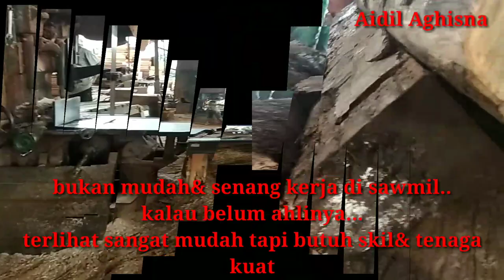ASIKNYA RAME-RAME SAMA2 BELAJAR MEMBELAH KAYU( SAWMIL BALAK)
Asiknya bekerja rame2 saling belajar memotong& membelah kayu.yg belum bisa jadi tau membuat size/ ukuran kayu..pokonya ada yg seruu& menegangkan di Chanel Aidil Aghisna & juga asik..jangan lupa subscribe like komen share yah temen2..buat yg suka Vidio yg setiap hari saya sajikan.ikutin terus perjuangan aktivitas pasukan Asik PSS ARC via Malaysia..